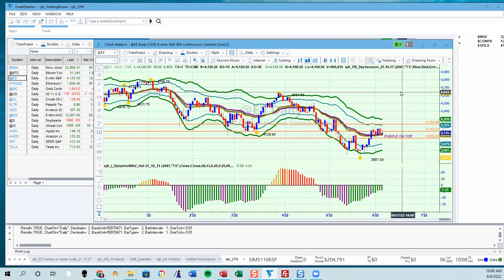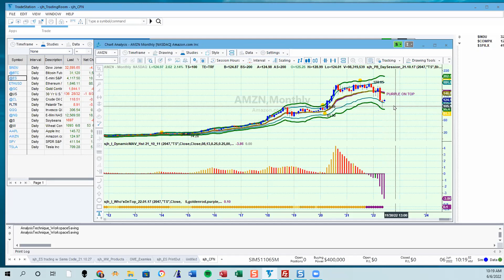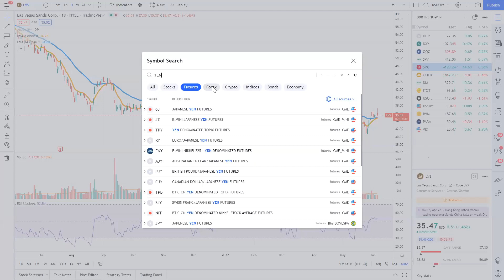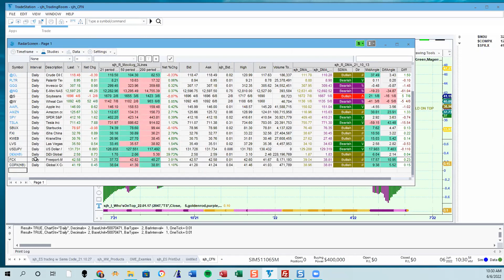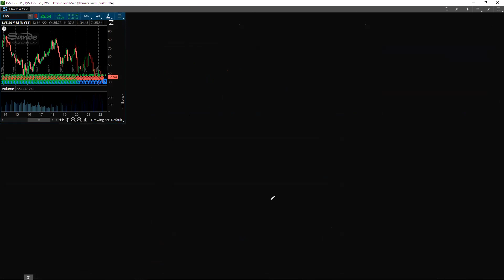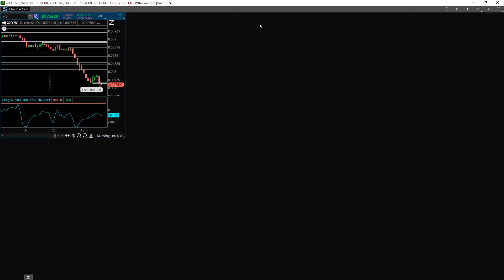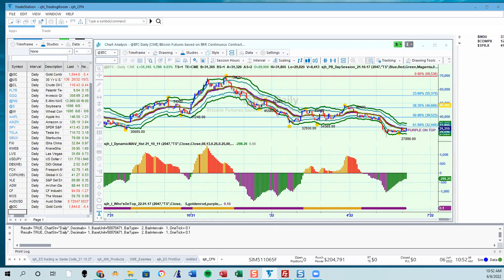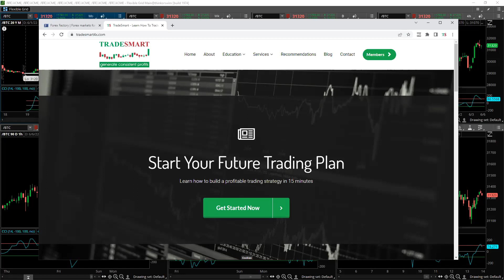⏰ Crowd Forecast News Episode #345 (Simon Klein, Sunny Harris, The Option Professor)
TimingResearch.com Crowd Forecast News Episode #345, recorded at 1PM ET on June 6th, 2022. The full video, timeline, special offers, and show notes available here:

Highlights:
• S&P 500 / $SPX / $SPY projections for the week.
• Simon and Sunny’s favorite trading indicators.
• Other symbols discussed: $USDJPY, $FXI, $KWEB, $LVS, $DIDI, $XLE, $ADM, $CF, $MOS, and more!

Lineup for this Episode:
- Simon Klein of TradeSmart4x.com
- Sunny Harris of MoneyMentor.com